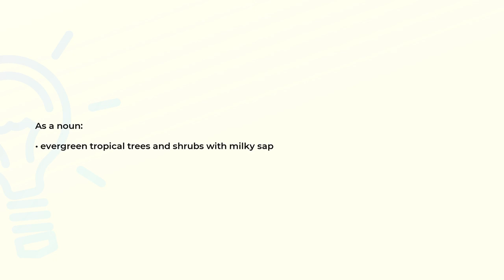What is the meaning of the word TABERNAEMONTANA?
Definition and spelling of the word TABERNAEMONTANA.

(00:00) Intro
(00:08) As a noun
(00:16) Spelling

As a noun (00:08):
• evergreen tropical trees and shrubs with milky sap